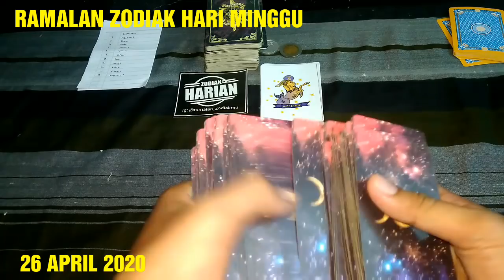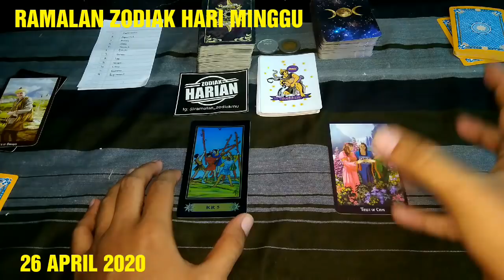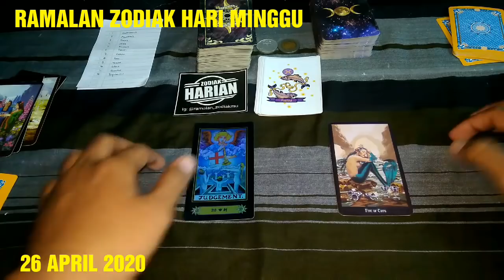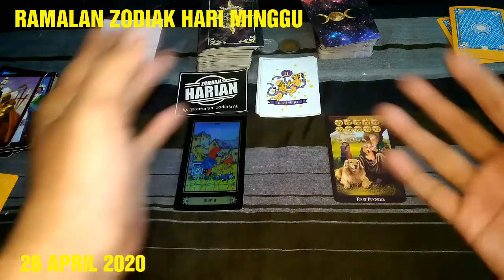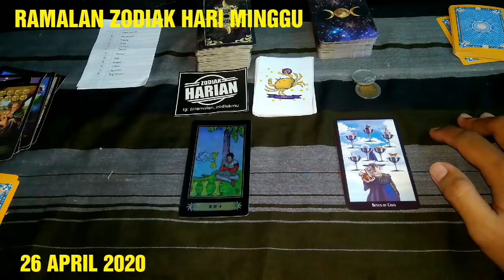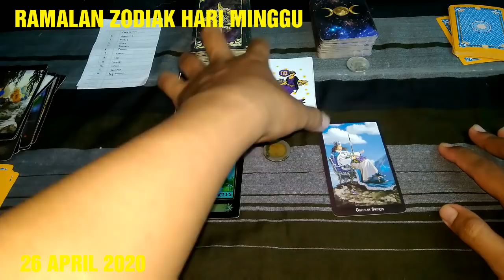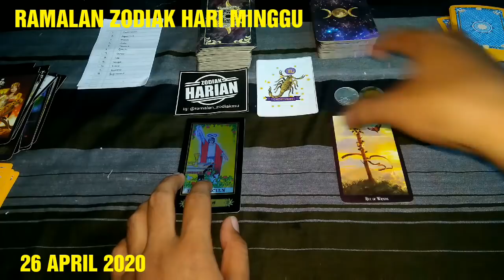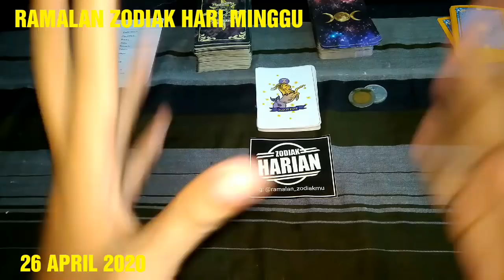RAMALAN ZODIAK HARI INI, MINGGU 26 APRIL 2020 LENGKAP DAN AKURAT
DI MULAI PEMBACAAN
URUTAN PEMBACAAN RAMALAN ZODIAK HARI INI :

Capricorn
Aquarius
Pisces
Aries
Taurus
Gemini
Cancer
Leo
Virgo
Libra
Scorpio
Sagitarius

RAMALAN MENURUT TANGGAL LAHIR KAMU,
YANG LAHIR TANGGAL 26 MENCAKUP KESELURUHAN

Request Silakan Tulis Di Komentar Ya
Konsultasi GRATIS Di Facebook Page ZODIAK HARIAN